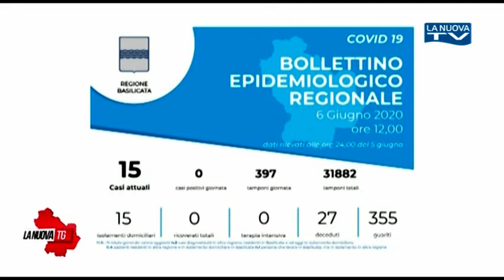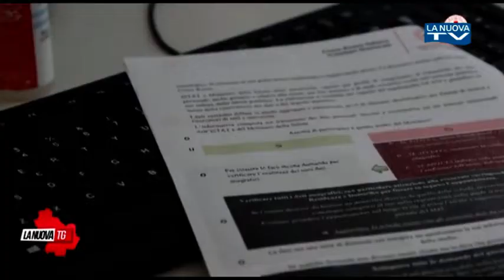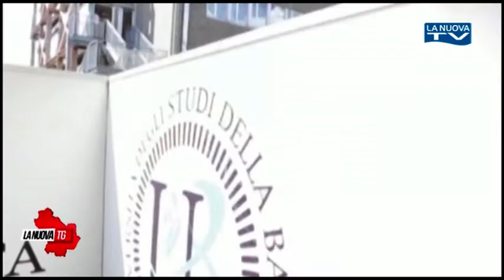La Nuova Tg edizione 13:50 sabato 6 giugno 2020